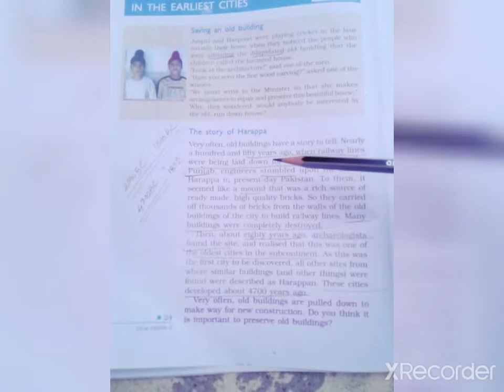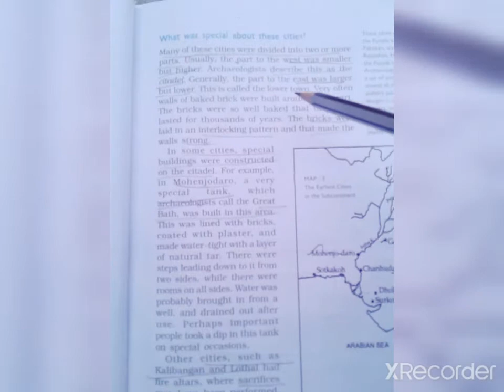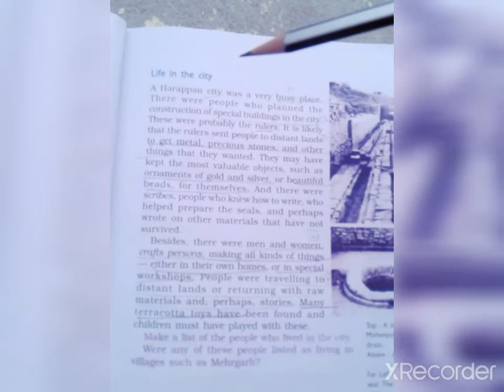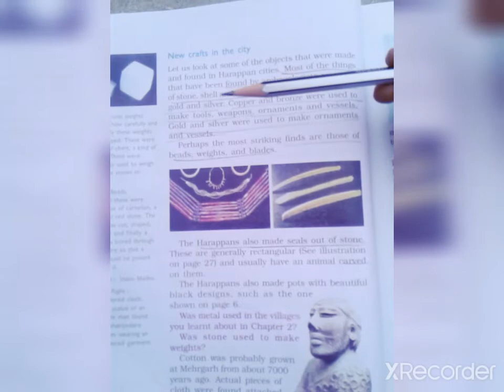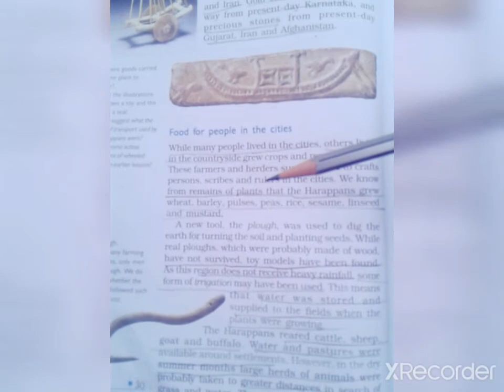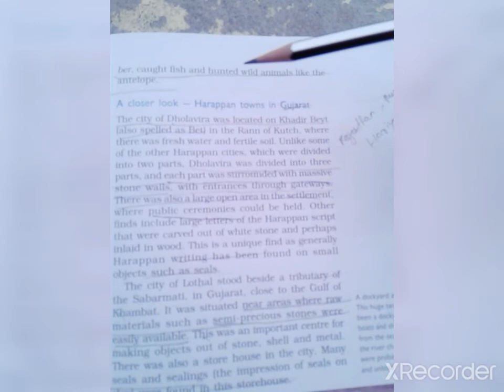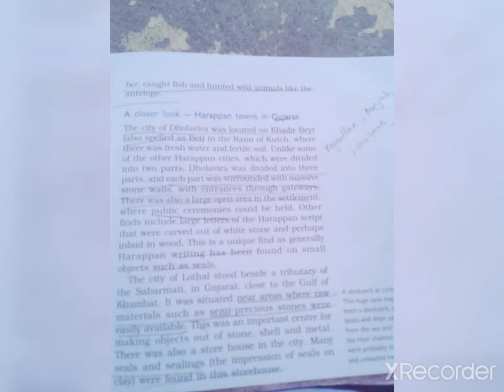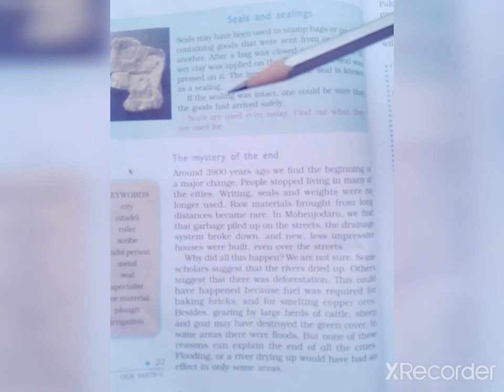6th NCERT History Chapter 3 (Tamil)UPSC/RRB/SSC/CBSE in Tamil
6th NCERT in tamil Chapter3
NCERT history in tamil chapter 3
CBSE History 6th in tamil
6TH NCERT history